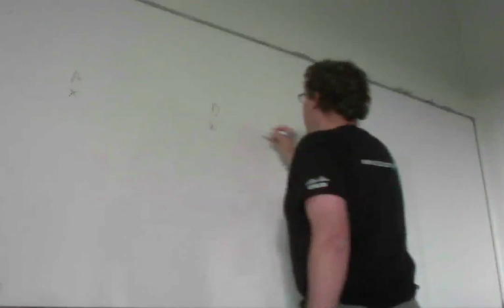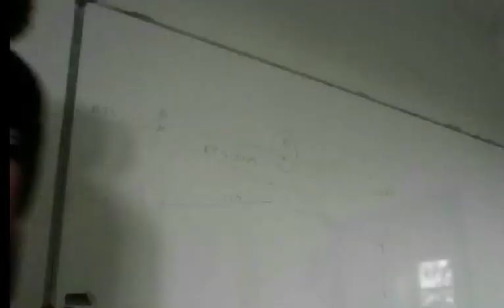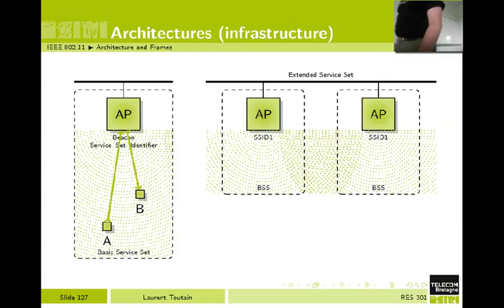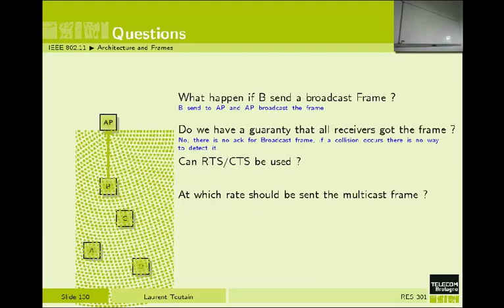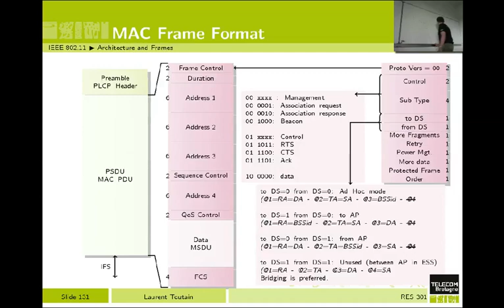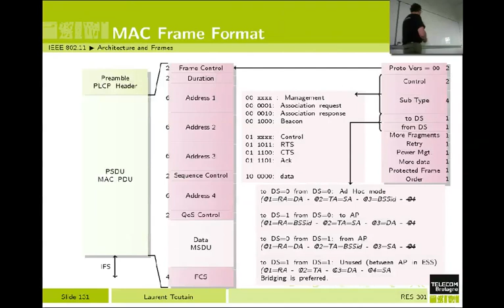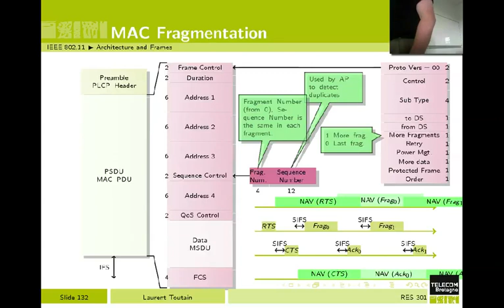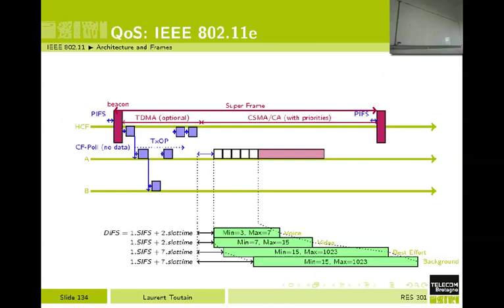RES301C8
Nous continuons l'exploration de la norme IEEE 802.11 en regardant les différentes architectures possibles (infrastructure et mode ad-hoc) comment les stations cachées sont gérées et le format (ou plutôt les formats) de la trame IEEE 802.11.